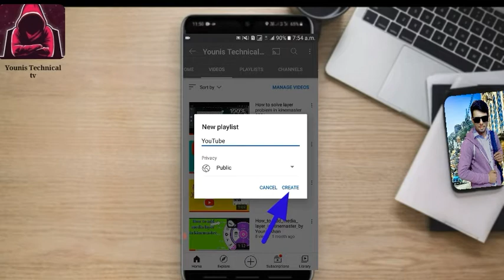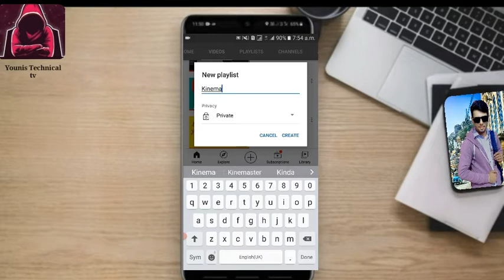How to create playlist on YouTube 2021 and add video in playlist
how to create playlists on YouTube
YouTube py playlist kasy bnaen or video kasy add kren easy method

how to delete video from YouTube

how to add media layer in kinemaster

how to create playlist on youtube channel 2020,
how to create playlist on youtube music,
how to create playlist on youtube on phone,
how to create playlist on youtube on pc,
how to create playlist on youtube studio,
how to create playlist on youtube and add videos,
how to create playlist on youtube android,
how to create playlist on youtube account,
how to create playlist on youtube in mobile,
creating a playlist on youtube

how to solve maximum layer problem in kinemaster